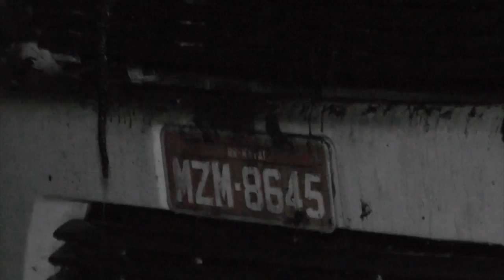REBELIÃO, INCÊNDIOS E MORTE EM CAICÓ